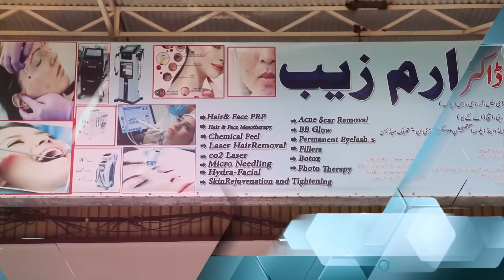Aam Olas: Ep # (1338) | خواجه سرا او اليکشن